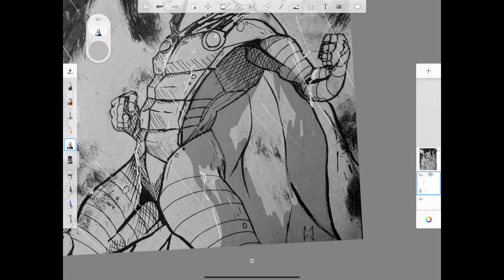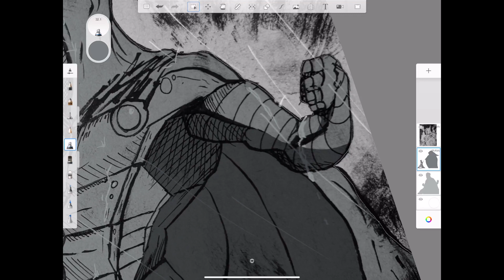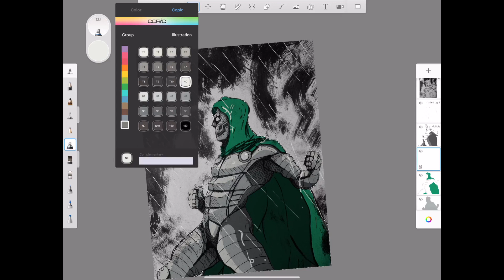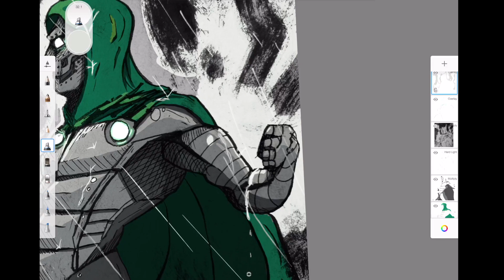El Infame Doombot....DOCTOR DOOM!!!!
Boceto y dibujo tradicional escaneado y pintado en digital de Doctor Doom.